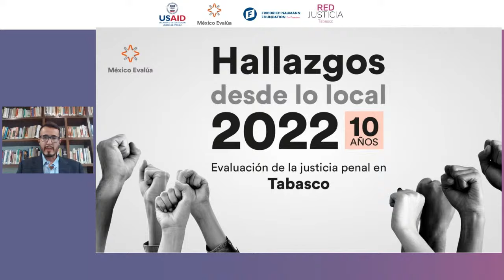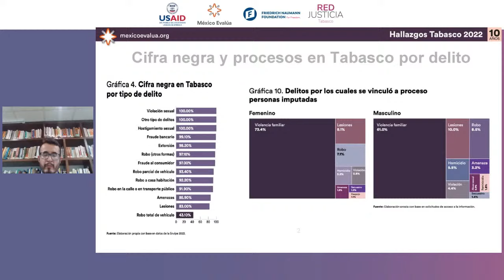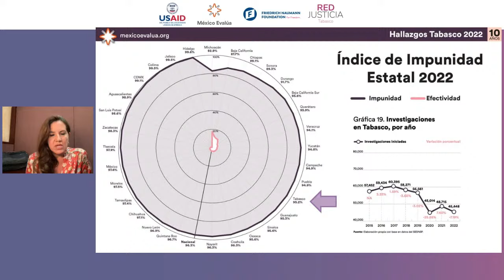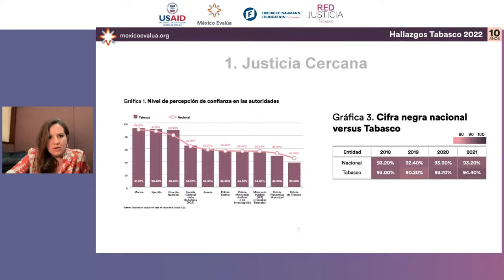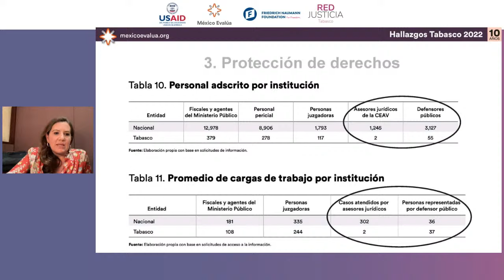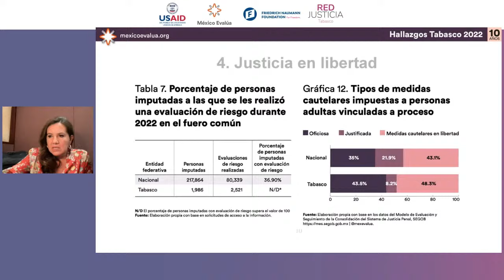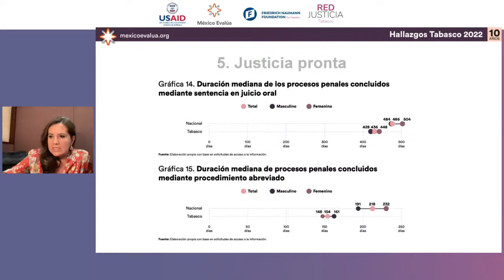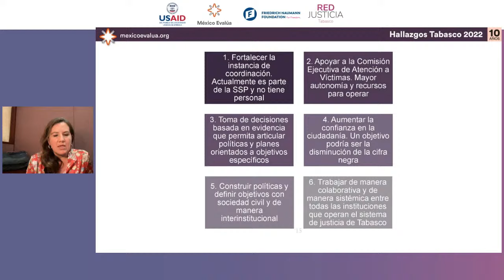'Hallazgos desde lo local: Tabasco' Conversatorio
Analizamos los resultados y recomendaciones del reporte “Hallazgos desde lo local Tabasco 2022” para identificar avances y retos, así como construir una agenda conjunta hacia la mejora de la justicia penal a nivel local.